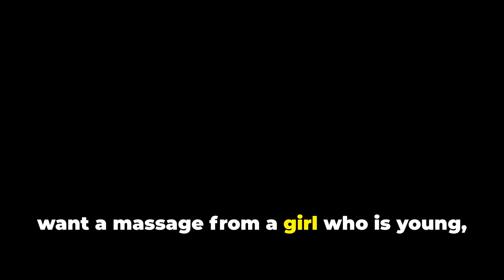How to Ask for Special Services at Massage Parlor